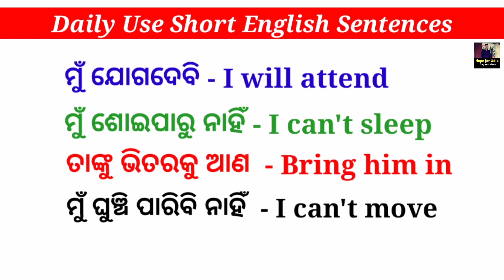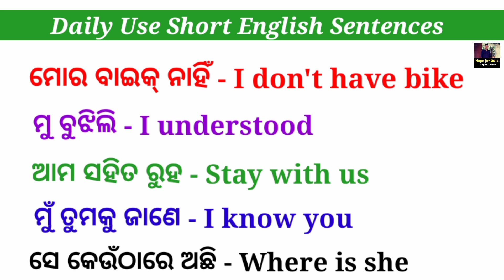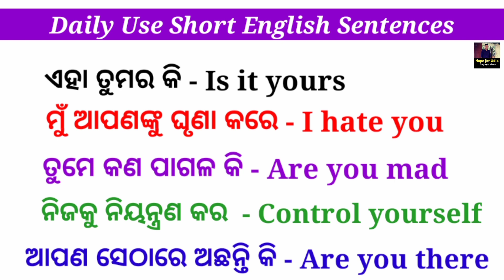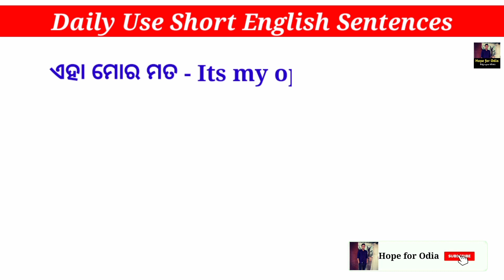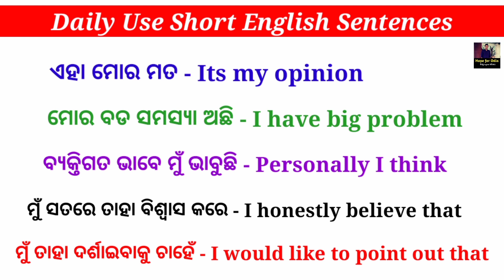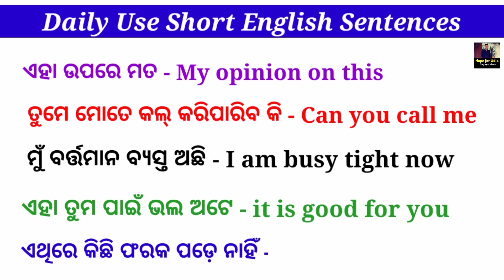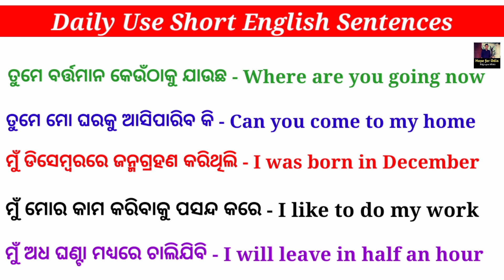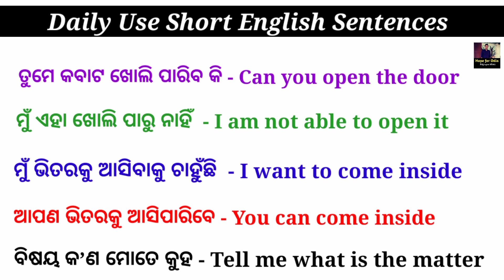English Sikhya Odia re |Sahaja Engraji Sikhya|Daily Life Use Short English Sentences|English Phrases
English Sikhya Odia re | Sahaja Engraji Sikhya | Daily Life Use Short English Sentences

In this video you will learn the  sahaja engraji sikhya in odia. this video very important for beginners.daily use short english sentences will help you to learn spoken english or english speaking practice. So watch till end and learn english sikhya odia re.

👉କିଣନ୍ତୁ Best Spoken english ବହି Amazon ରୁ
Best Spoken English Books Odia 👇👇

Spoken English Odia
Rapidex English course
Oxford Dictionary

Best Spoken English Books Bengali 👇👇
Spoken English Bengali
Rapidex Bengali
Oxford Dictionary

Best Spoken English Books Hindi 👇👇

Rapidex English Course
Spoken English Guru
Spoken English Book
English Speaking Course
Oxford Dictionary Hindi

Best Spoken English Books Telugu 👇👇
Spoken English Book
Rapidex Telugu
Oxford Dictionary

Buy on Amazon ( କିଣନ୍ତୁ Link ଉପରେ click କରି )
My Mobile
Best Mobile
Best Mic
Best Tripod
Best Tripod
Mobile Gimble
Best Camera
Vlog Camera